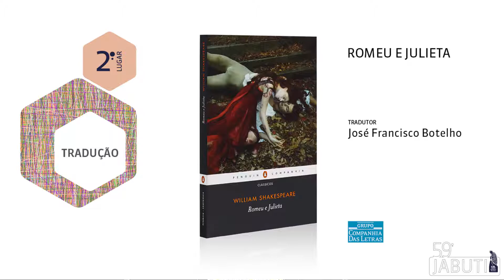59º Prêmio Jabuti - Categoria Tradução